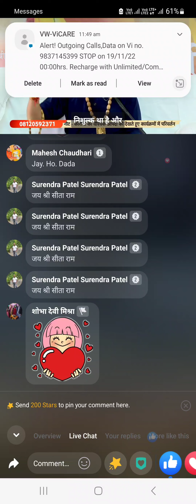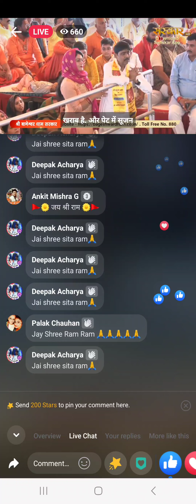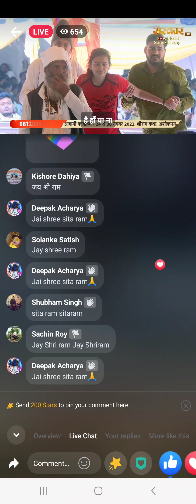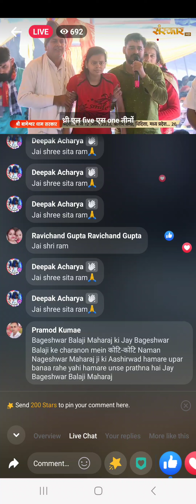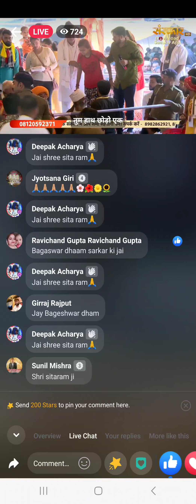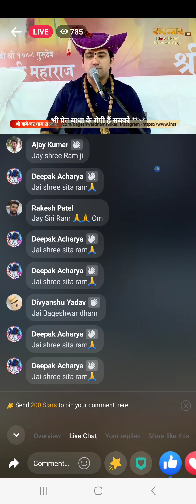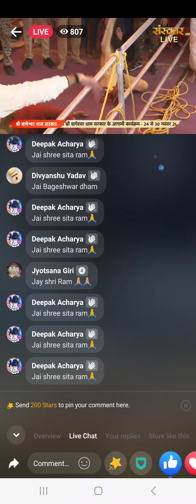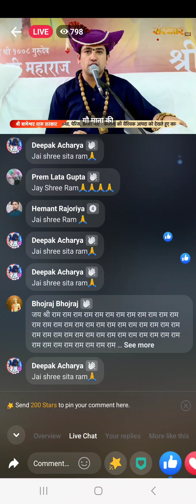16 November 2022